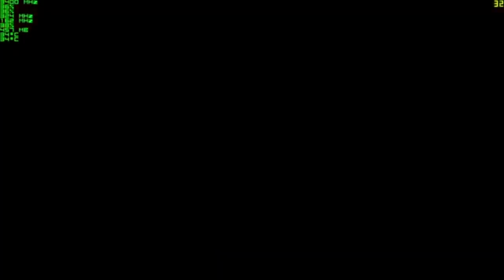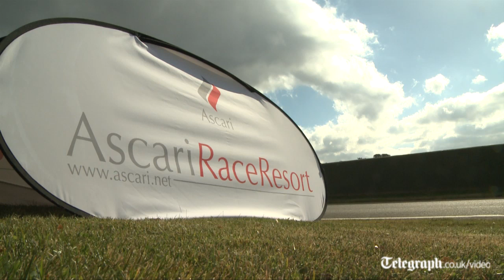Gran Turismo 6 review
Gran Turismo 6 is going to be at the top of many Christmas wish lists, but does it live up to the hype?